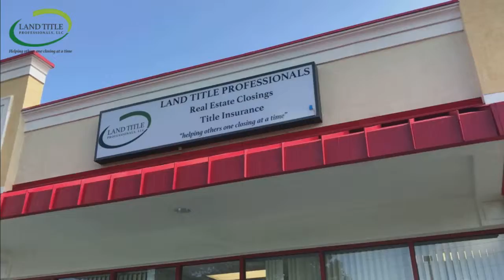Land Title Professionals LLC